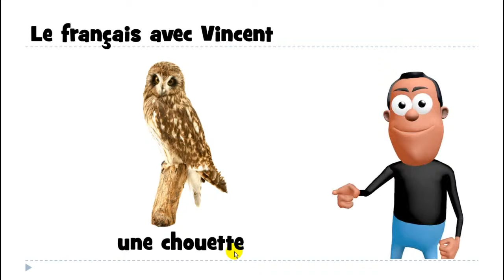Učit se francouzsky # 1 mot # une chouette